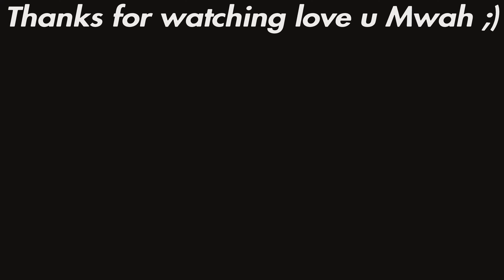Just your average Hacker (ft. Handler)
*Watch in 2160p60 4K or 1440p60 HD*

(Class Setup)

-UZI Class-
Rear Grip-  Stippled Grip Tape
Ammunition-  .41 AE 32-Round Mags

-Grau 5.56 Class-
Muzzle-  Monolithic Suppressor
Barrel-  Tempus 26.4" Archangel
Underbarrel-  Cronen Shark II
Rear Grip-  XRK Void II

                                         * ignore*

PS5 Controller | Search and Destroy (Modern Warfare)
BEST Rush routes | Search and Destroy (Modern Warfare)
Hacking
MW SnD
SnD MW
best mp5
best uzi
walling | Search and Destroy (Modern Warfare)